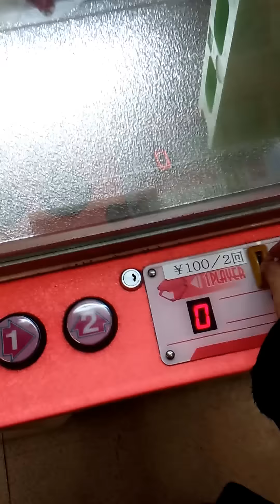[amusement in japan] UFO CATCHER 21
This game machine is older machine UFOCATCHER. It is still new, but it is no longer apparent in Tokyo. Under the arm is characterized by laser pointer is included.

UFO CATCHER 21, Manufactured in 1996. SEGA COMPANY.